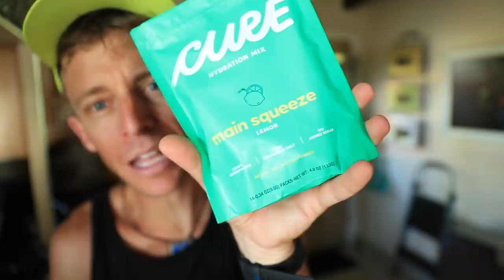How I Prioritize Running in my Life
🔹 Training this week:

Monday September 9th:
 ⁃ 13 miles steasy
 ⁃ Gym: stretch, foam, pool

Tuesday September 10th: 10 miles am, 6 miles pm + strides

Wednesday September 11th: 18 mile medium
 ⁃ Gym: stretch, foam, pool, plyometrics, lift

Thursday September 12th: 10 easy

Friday September 13th: 22 mile steady
 ⁃ Gym: stretch, foam, pool, plyometrics, lift + strides

Saturday September 14th: 8 easy

Sunday September 15th: 13 tempo

Running, what a gift! Onward and upward folks, get yah some.

In this daily running vlog, you will hear my thoughts on training for 5k running races up to ultra marathons. Also, we will discuss the best running shoes of 2019, and running shoes that are not working in the current calendar year. I'll do my best to help you find a running shoe that works best for your feet. How to find a running shoe is never easy, running shoe stores can be intimidating at times, so I'm here to help! Ask your running shoe questions in the comments. Running vlogs and running motivation at it's finest here on this channel. If you need a little motivation to start running to get back in shape, you have arrived at the right YouTube channel. Here on this running YouTube focused channel, you will experience motivation, knowledge, and love for each other by sharing each other's stories. Running inspiration served up daily.

- Mailing Address:

USA

🔹 MUSIC
• TIME FOR SAX by Jake Bradford

Seek Beauty
Work Hard &